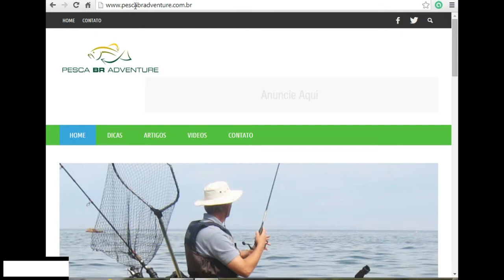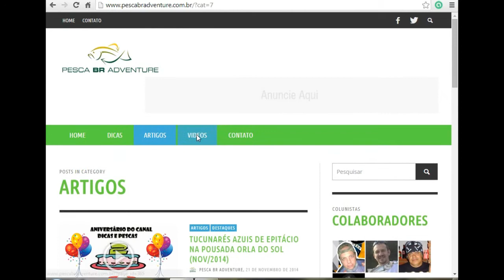Chamada para site [Dicas e Pescas]